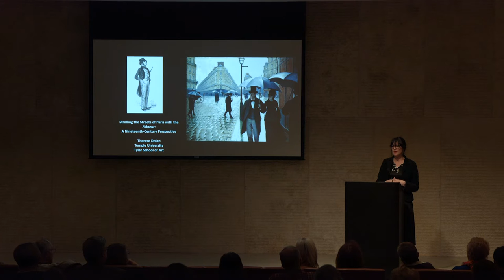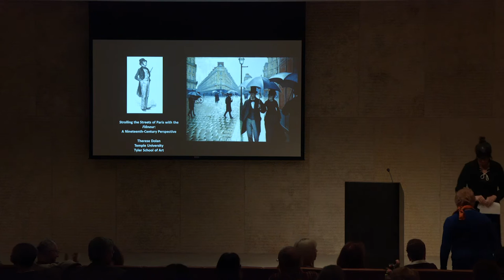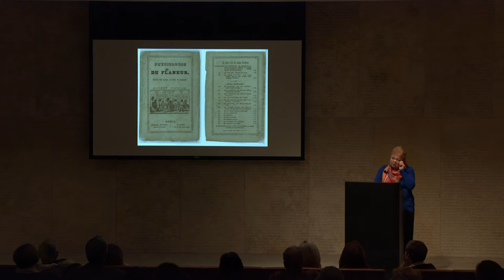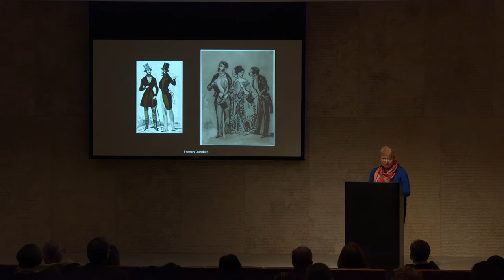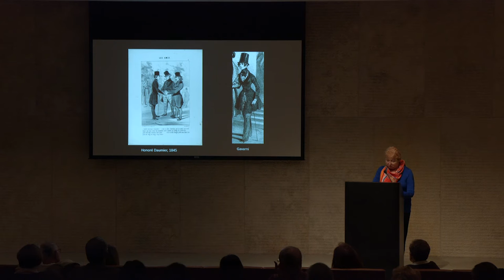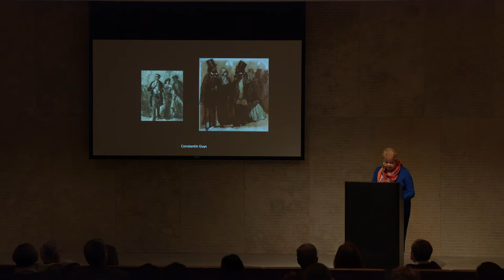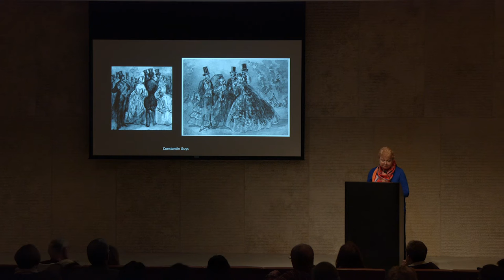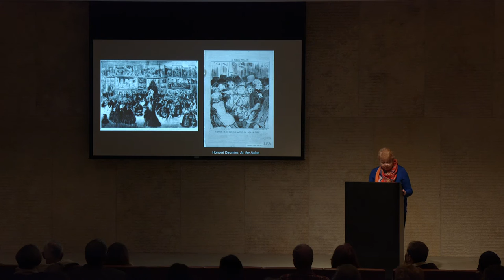Therese Dolan — Strolling in the Streets of Paris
From Terese Dolan, Art History Professor at Temple University, a lecture exploring the phenomenon of the flâneur—a type that emerged in the crowded cities of the late 19th century. Looking closely at paintings by Manet and Renoir, prints by Daumier and Gavarni, and the writings of Balzac and Baudelaire, Dolan explores the origins of this character and its expression in French culture.